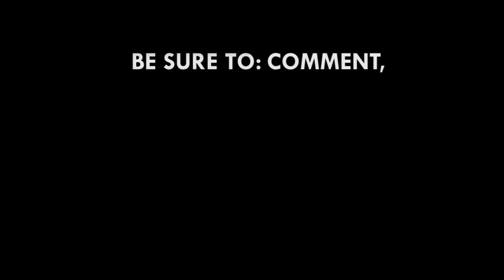Don’t force your political opinions on your listeners – Oppong Nkrumah advises radio hosts